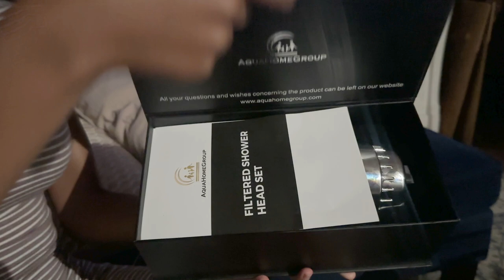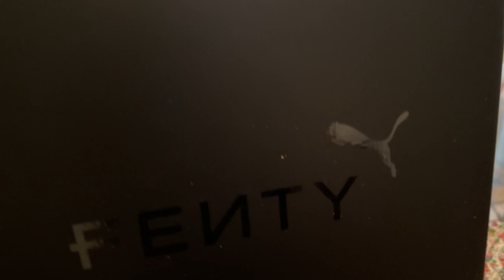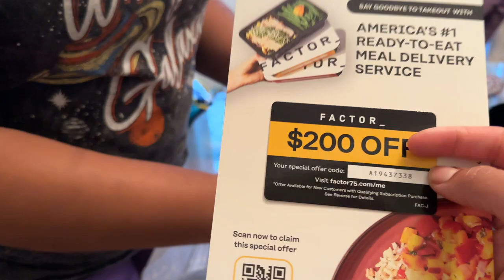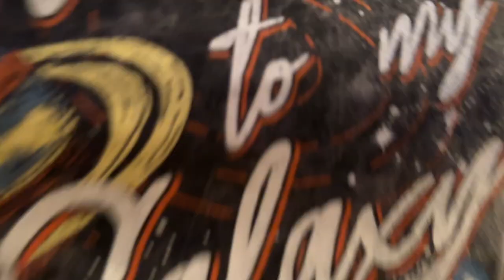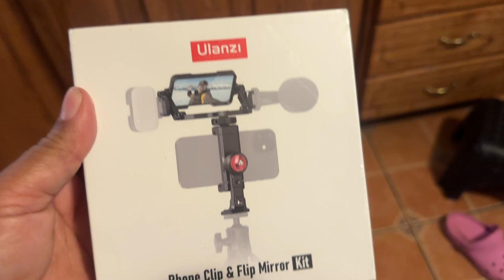Unbox My New Fenty Puma Sneaker WIth Me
So I finally got a new water filtering shower head, and I can really feel the difference in the quality of my shower experience. It's amazing how much cleaner and fresher the water feels on my skin, and I can tell that it makes a big difference for my hair, too! I also finally cashed in my Mother's Day gift card, which I had been saving for the perfect opportunity. I decided to treat myself to the new Fenty Puma by Rihanna collection, and I couldn't be more excited about my new purchases. The designs are so stylish and trendy, and I can't wait to show them off! Additionally, I got a mirror for my phone which will help me use my back camera for filming. This is such a useful tool because it allows me to capture better angles and improves the overall quality of my videos. Your support means the world to me, and I appreciate every single one of you!